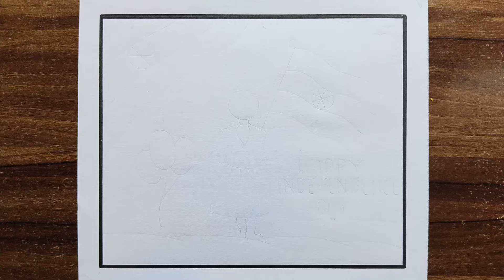Independence Day Drawing / Independence Day Poster Drawing / 15 August Drawing / Independence Day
amit.roy8067

Your quires
independence day drawing painting
easy independence day drawing
independence day drawing beautiful
drawing of independence day
15 august drawing easy
15 august poster drawing
15 august drawing easy steps
how to draw 15 august
how to draw 15 august poster
drawing 15 august drawing
easy independence day poster